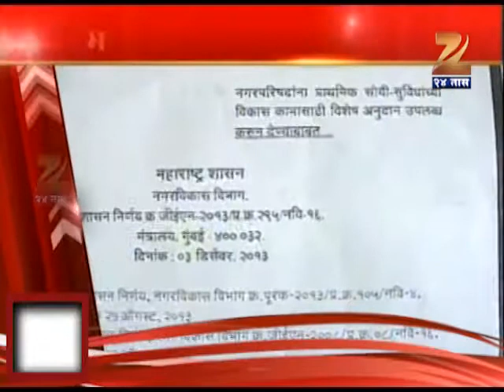Zee24Taas : Zatpat State 14 Dec @ 5 Pm